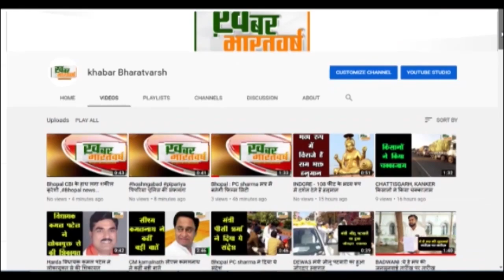ग्राम जालौन में नवनियुक्त जिला कांग्रेस अध्यक्ष पुष्पराज पटेल का जन्मदिन धूमधाम से मनाया गया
सेमरी हरचंद के ग्राम जालौन में नवनियुक्त जिला कांग्रेस अध्यक्ष पुष्पराज पटेल का जन्मदिन धूमधाम से मनाया गया